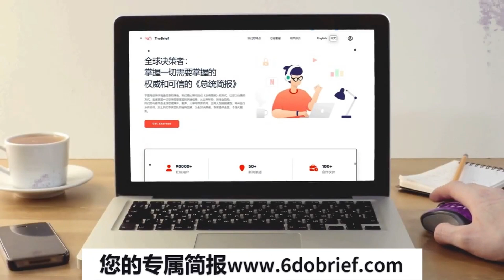哈马斯为何突然下手？以色列情报部门为何猝不及防？｜华尔街智库：外交事务播客节目